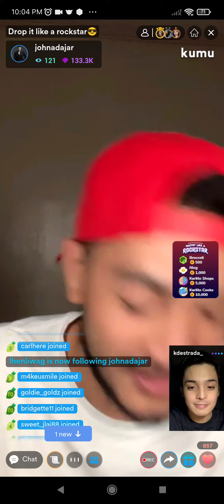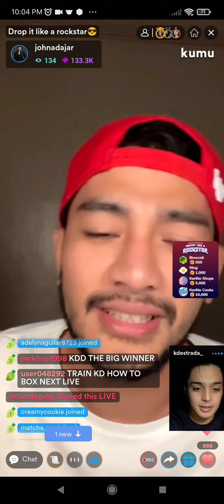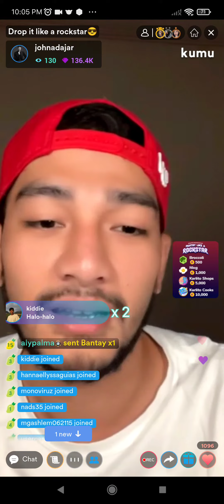KD ESTRADA UMAKYAT SA LIVESTREAM NI BIG JOHN JOHN ADAJAR LIVE ON KUMU